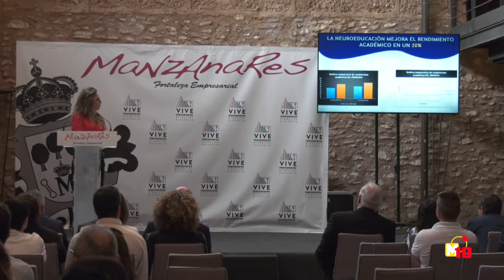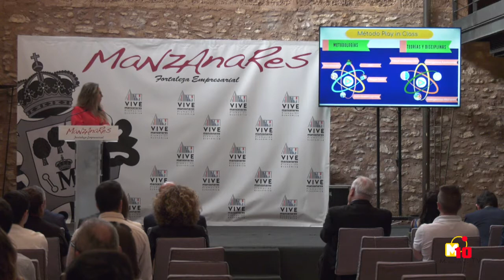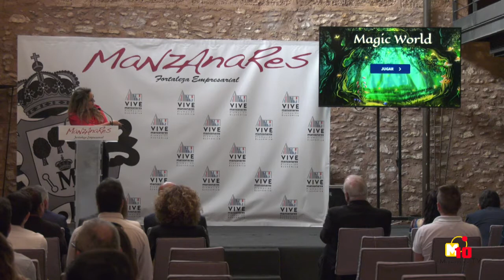Jornadas Empresariales 2022 - IX concurso 'Emprende en Manzanares'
Jornadas Empresariales 2022: Entrega de los premios del IX concurso 'Emprende en Manzanares'